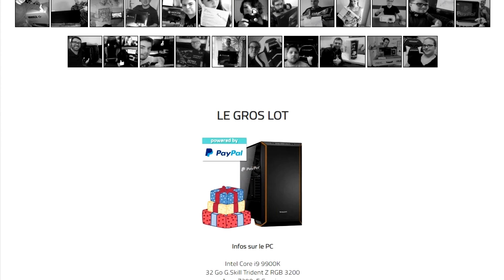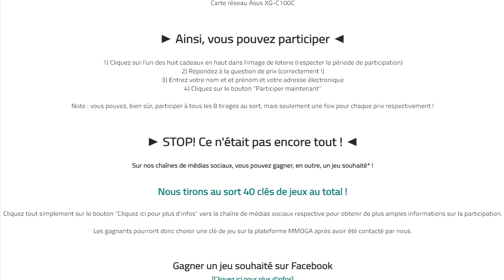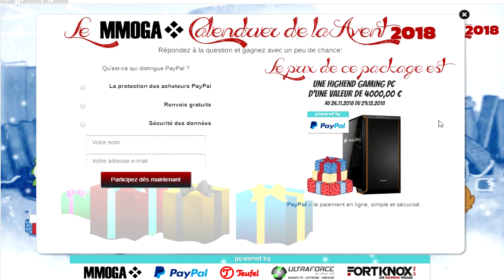GAGNER UN PC GAMING et plus de 40 JEUX GRATUIT (MMOGA Noel)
Le Calendrier de l'Avent sur MMOGA est ouvert et vous pouvez gagner pleins de cadeaux notamment un PC Gaming d'une valeur de plus 4000€ et pleins d'autres cadeaux vous attendes sur le